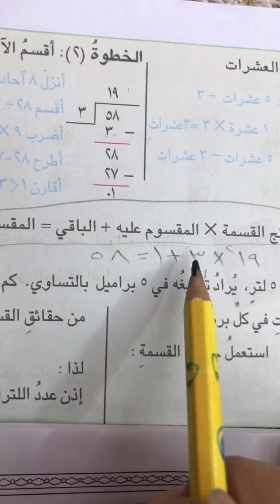الصف الرابع الرياضيات درس يوم الاحد 10/5/2020 الجزء 2